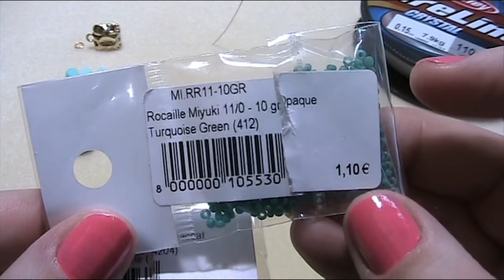Orecchini Nevis con Paisley e Kite (DIY Tutorial Nevis Earrings)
Realizzati con:

- Rivoli Swarovski 14 mm
- Paisley
- Kite
- Rocaille (seed beads) Miyuki 15/0 e 11/0